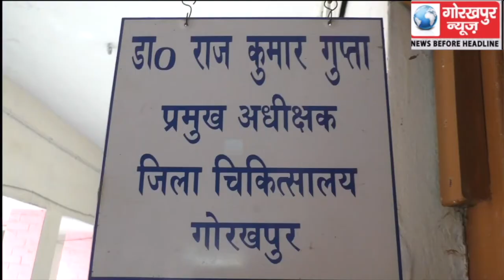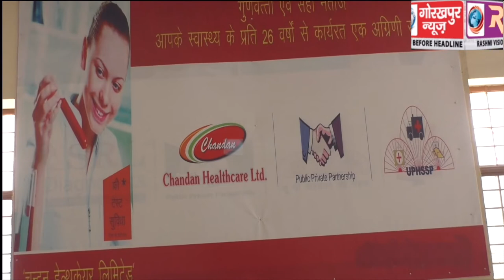निजी पैथोलॉजी का जिला चिकित्सालय से अनुबंध हुआ खत्म, प्रमुख अधीक्षक ने कहा जिला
निजी पैथोलॉजी का जिला चिकित्सालय से अनुबंध हुआ खत्म, प्रमुख अधीक्षक ने कहा जिला चिकित्सालय में कुछ ही बहुत विशेष जांचों में व्यवधान होगा उत्पन्न